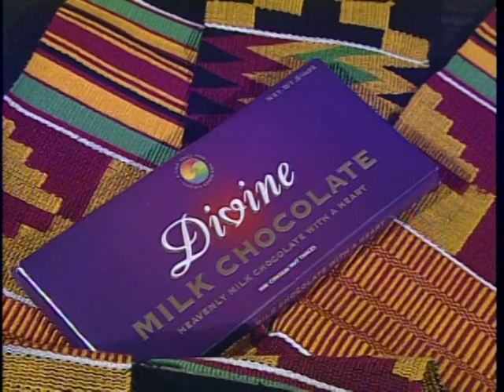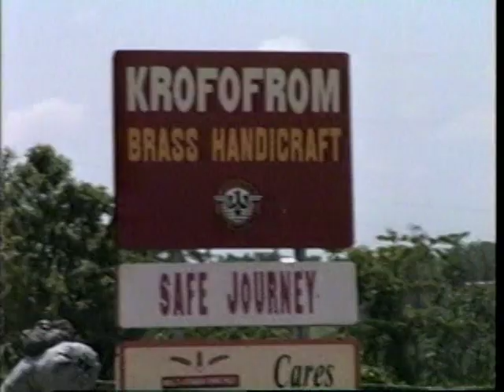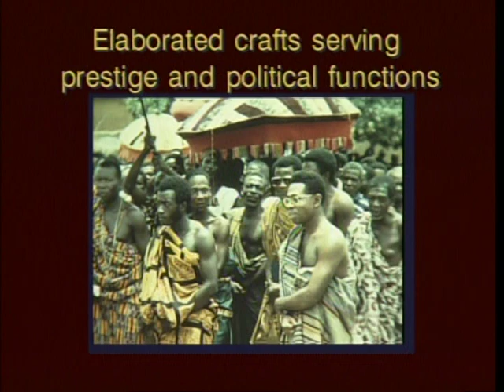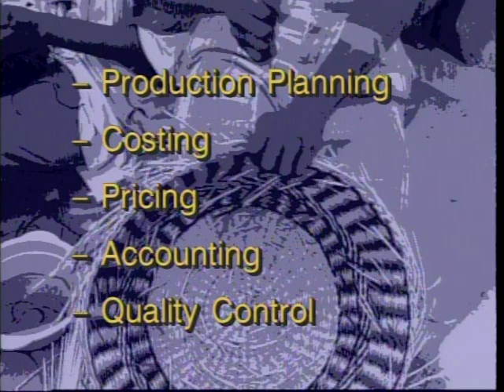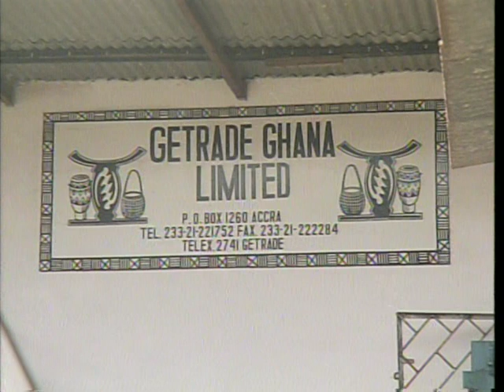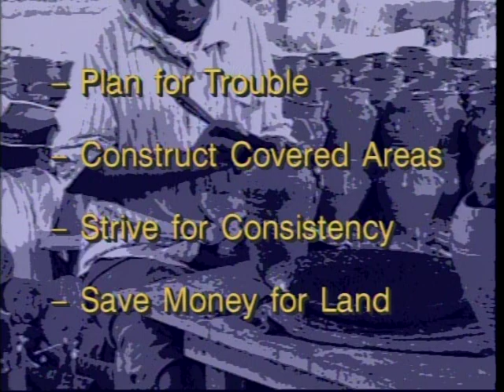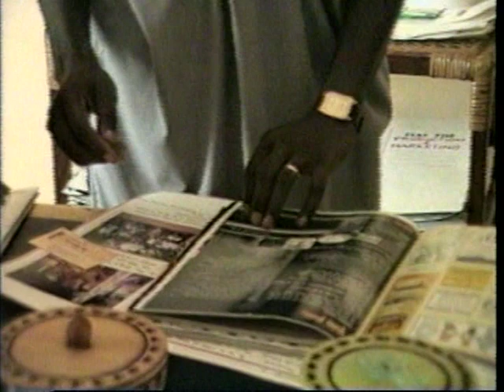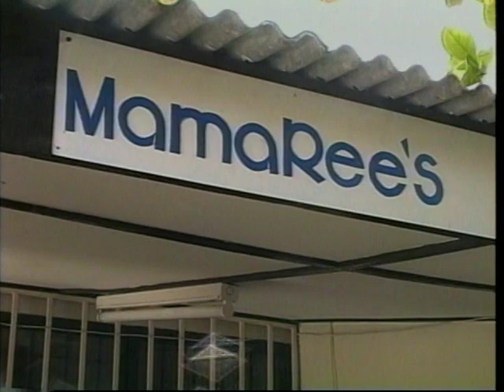Aid To Artisans Ghana: Mentoring For The Global Market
by Norma Wolff and Mary Littrell

Original Date:7/01/2000

Original Creator: ITC Films

Original Format :DVD

Original Digital Format: VOB